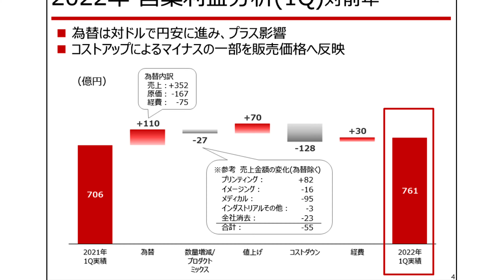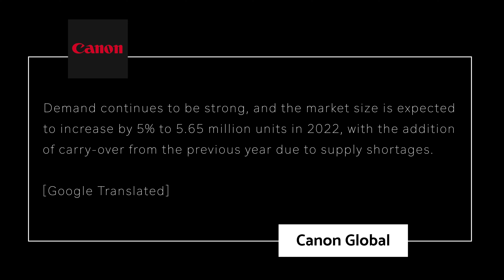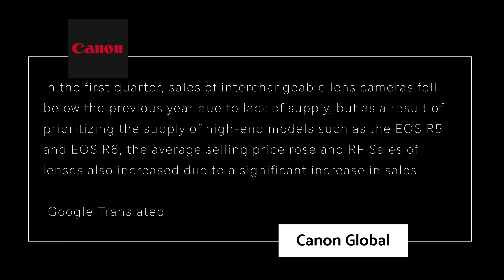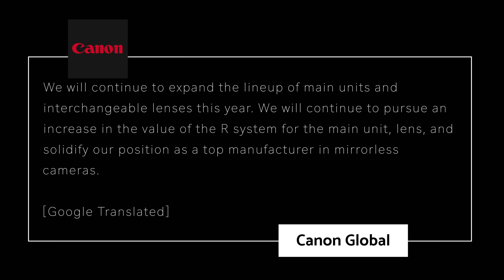Canon Sales UP - NEW Cameras & Lenses in 2022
👍                   Gear Used to make This Video                         👍

👍 Need a 60 minute consultation  👍

R7 images courtesy of Digital Camera World and TechRadar

0:00 Start
0:10 Canon Financial Report Highlights
1:05 Market Size to Grow
1:54 Focus on High-End units
7:29 Expand, Increase Price, Be No 1